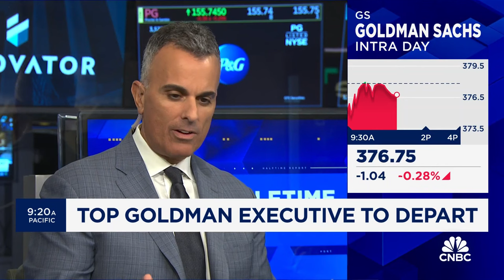Goldman Sachs is positioned in the right direction now, says Virtus Investment's Joe Terranova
Joe Terranova and Steve Weiss react to the news about Goldman Sachs senior executive Jim Esposito retiring from the firm after spending about three decades.